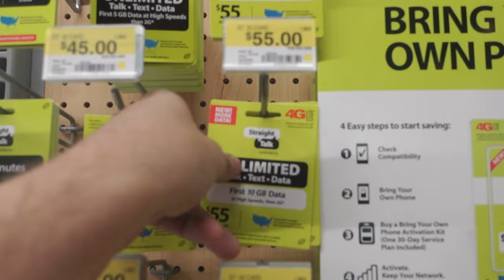Bathing in a Frozen Lake - Baja or Bust 07